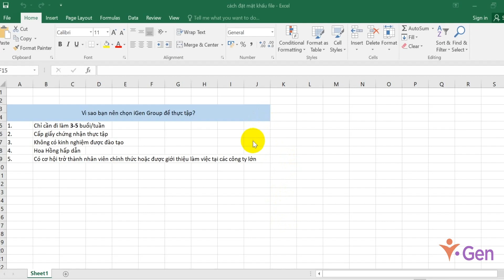Bài 11-4: Đặt mật khẩu cho file Excel